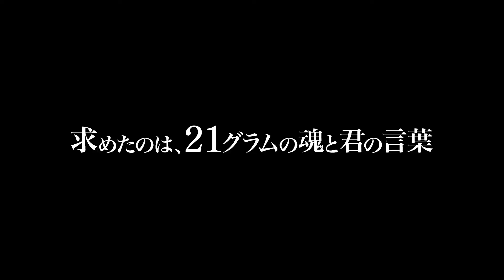「屍者の帝国」劇場本予告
「屍者の帝国」
10月2日（金）全国公開

細谷佳正
村瀬 歩
花澤香菜
楠 大典
三木眞一郎
山下大輝
大塚明夫
菅生隆之

原作：「屍者の帝国」伊藤計劃×円城塔（河出文庫）
監督：牧原亮太郎
脚本:瀬古浩司/後藤みどり/山本幸治
キャラクター原案:redjuice
キャラクター設定：千葉崇明
総作画監督：千葉崇明/加藤寛崇
色彩設計：橋本賢
美術監督：竹田悠介
3D監督：西田映美子
撮影監督：田中宏待
編集：肥田文
音響監督：はたしょう二
主題歌:「Door」EGOIST（ソニー・ミュージックレコーズ）
アニメーション制作：WIT STUDIO
制作：Project　Itoh
（C）Project Itoh & Toh EnJoe / THE EMPIRE OF CORPSES